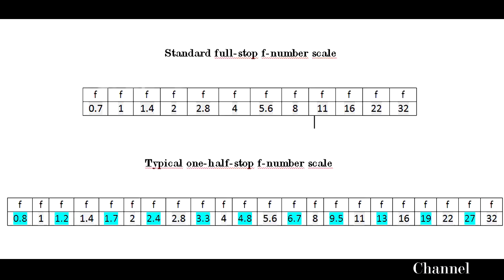How Photography and Light works 101 - Focal Lenght, Aperture & Shutter Speed - Part 3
This is a kind of video course I put together to help you understand photography and help you get into photography your self . It is very general so don't worry about the type of camera that you use . Grab a chair and give it 5 min and I hope you will learn a lot from my videos on the basics of Photography. As always comments and any questions are welcome